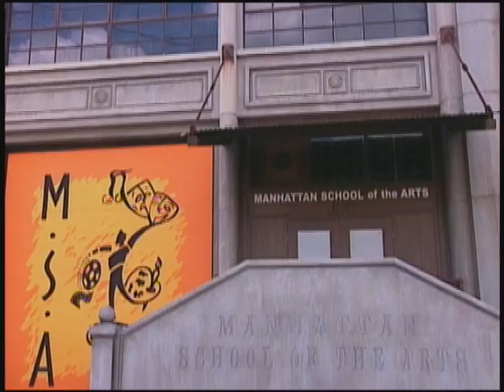Taina - Quinceanero - Part 3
Taina and her mother have different opinions about what she will wear to her Quinceanero, her 15th birthday party. Lamar plans to Taina and her mother have different opinions about what she will wear to her Quinceanero, her 15th birthday party. Lamar plans to get rid of a rival for Taina's attention.